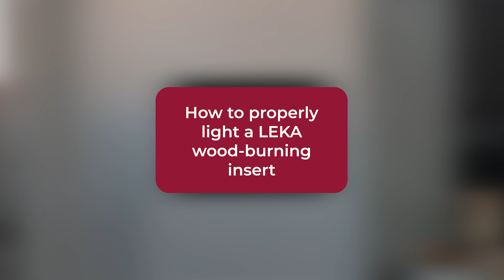Tutorial for the correct lighting of an insert Leka.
How to use correctly a wood-burning insert Leka 65. Lighting from the top and loading mode.